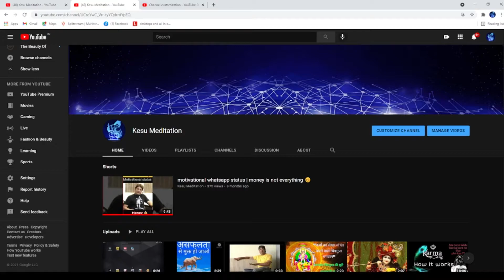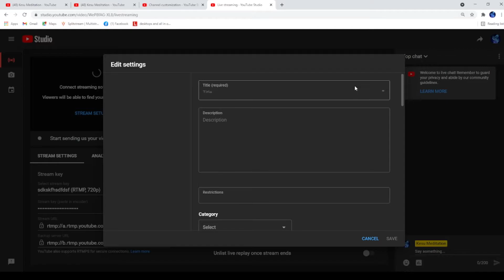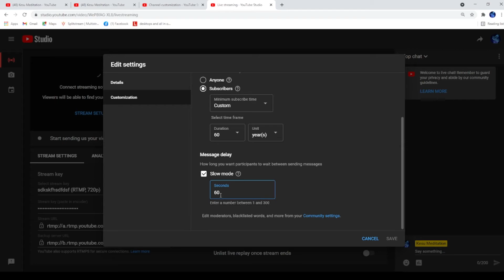Subscriber Only Mode Youtube | Subscriber Only Chat [On Live Streaming]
Subscriber Only Chat Kaise Chalu Karen | YouTube Subscriber Only Chat mode how to enable subscriber only mode in YouTube live stream